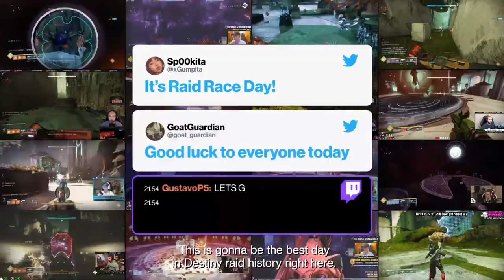Destiny 2: Beyond Light - Deep Stone Crypt - Raid Race Trailer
On November 21st six Guardians will become legends. Will it be you?

Destiny 2: Beyond Light's all new Raid "Deep Stone Crypt" will open its doors for the first time. In true Destiny tradition, the best Fireteams in the world will compete to see who will  be the first to the finish line.